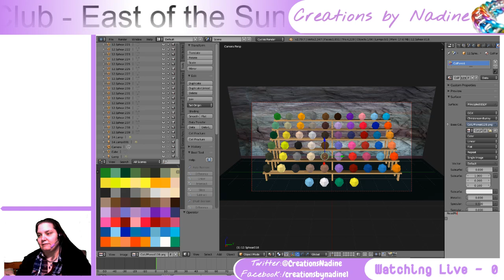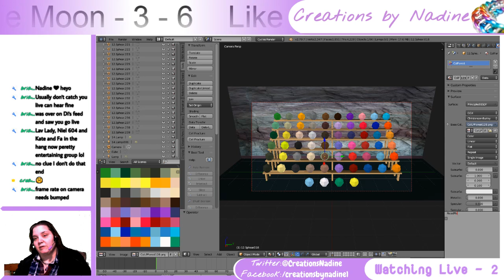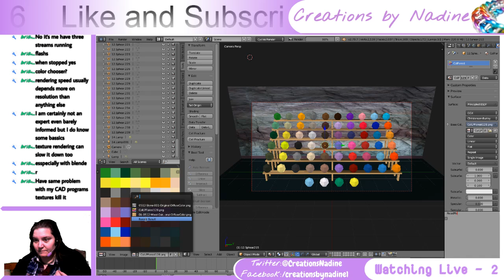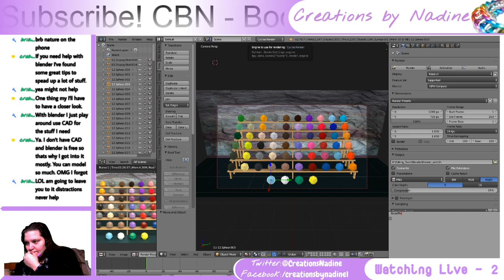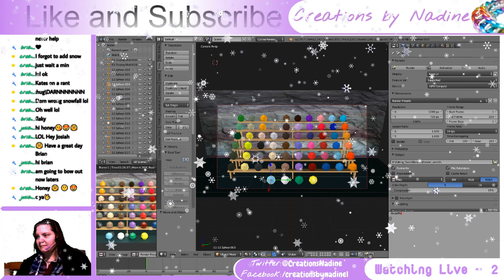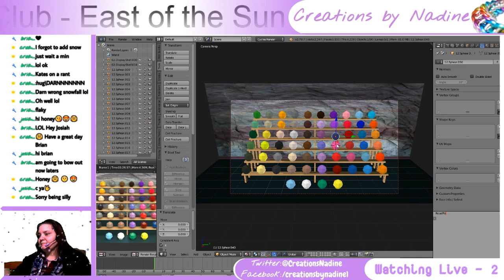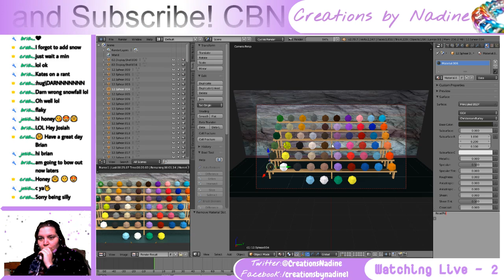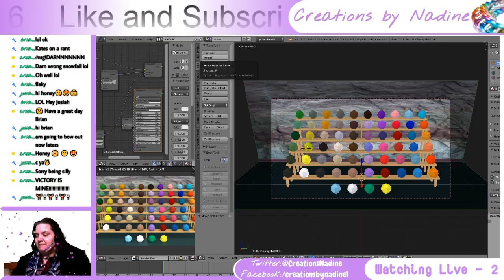East of the Sun & West of the Moon - Peter Christen ASBJØRNSEN & Jørgen Engebretsen MOE 3 - 6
Working on a Blender 3D animation for my personal channel.

East of the Sun and West of the Moon - Peter Christen ASBJØRNSEN (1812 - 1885) and Jørgen Engebretsen MOE (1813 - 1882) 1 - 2 Fin
03 - Prince Lindworm
04 - The Lassie and her Godmother
05 - The Husband Who was to Mind the House
06 - The Lad Who went to the North Wind

Pattern
Through a Mother's Eyes Cross Stitch Leisure Arts 2912 Paula Vaughan Book 62